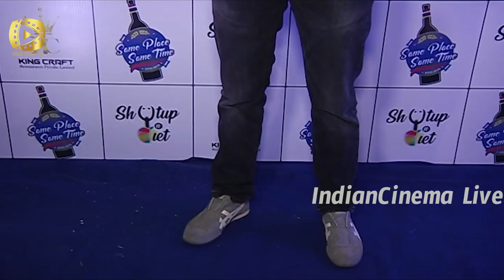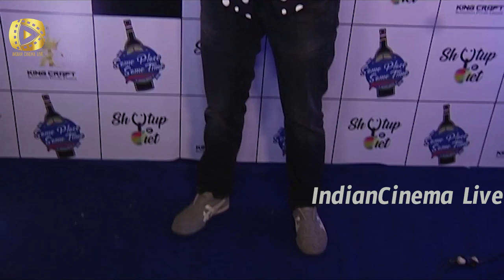Khushank Arora, Ojaswi Arora Launch Restros | IndianCinema Live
LAUNCH OF RESTO BAR SAME PLACE SAME TIME WITH MANY TV CELEBS

Khushank Arora And Ojaswi Arora Launches There New Restro With There Friends In Fertinity

Present Were
Khushank
Ojaswi
Dishank Arora
Tanvi Dogra
Bhavika Sharma
Mayank Gandhi
Television Industry Ke Cuties Couple Khushank Arora Aur Ojaswi Arora Ne Kar Li Hai Ek New Beginning Aur Ye Beginning Unke Unke Acting Career Main Nahi Balki Ye New Beginning Hai Business World Main...Ji Ha Khushank Aur Ojaswi Ab Na Sirf Actors Hai Balki Dono He Enterpreneur Baan Chuke Hai Baat Darashal Ye Hai Ki Khushank Aur Ojaswi Ne Aaj Andheri Main Aapne New Restro Same Place Same Time Ko Launch Kiya Hai...Aur Iss Launch Na Sirf Khushank Aur Ojaswi Balki Television Industry Se Unke Khaayi Dost Mauzood Rahe..

Sabhi Ne Humse Se Baat Ki Aur Khushank Aur Ojaswi Ke Iss New Beginning Ke Liye Unhe Congratulate Kiya Aur Bataya Ki Ab Unke Party Place Ki List Main Ek Naam Aur Jud Gaya Hai..Wahi Sabhi Ne Iss Launch Party Ke Theme Ko Dhyaan Maine Rakha Aur Sabhi Zyada Tar Black Party Wear Main Nazar Aaye...Issi Ke Saath Sabhi Ne Bataya Ki Unhe Party Karna Aur Khana Khana Kitna Pasand...Aur Iss Naye Jaha Par Woh Kiske Saath Aana Pasand Karenge...Issi Ke Saath Kyounki IPL Ke Finale Ko Ab Kuch He Samay Bacha Hai Toh Sabhi Ne Bataya Ki Woh Kisse Support Kar Rahe Hai Iss IPL Season...

Bytes
All The Names Mentioned Above In The Present List

Description

Welcome to IndianCinema Live channel, your destination for the best quality videos from the world of entertainment. IndianCinema Live is the quality provider of Indian,  Hindi, Bollywood entertainment globally.

Get the latest happenings from IndianCinema, Bollywood, News from your favorite Celebrities, Photo shoots, Exclusive reviews, Exclusive film news updates, Upcoming Movie Trailers, Latest Music Videos and a lot more...